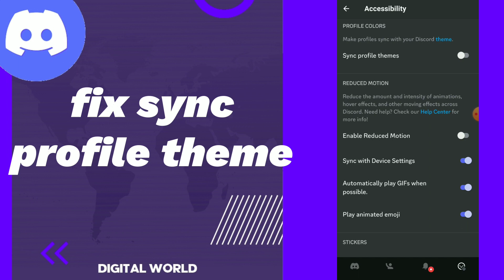How To fix sync Profile theme On Discord App 2025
How To fix sync Profile theme On Discord App 2023